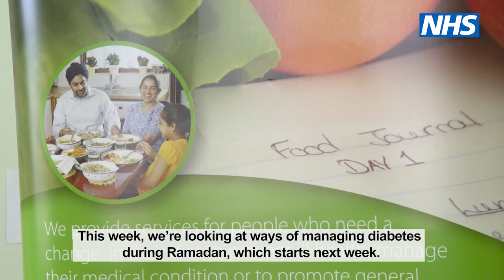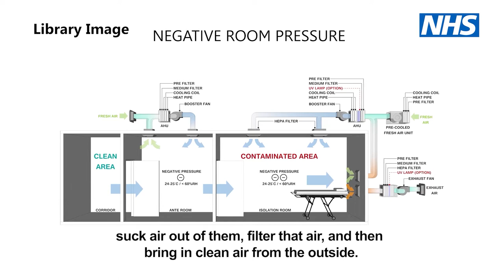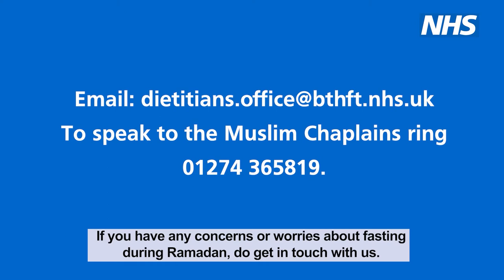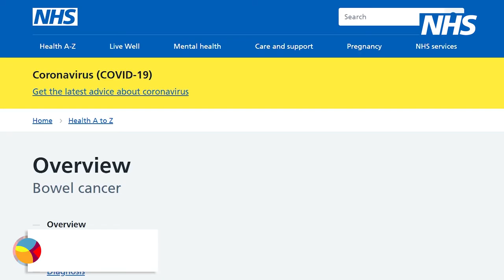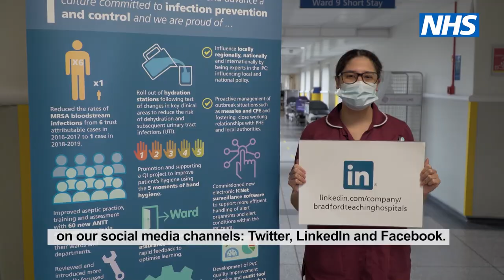Mel Pickup's Weekly Round-Up of News at BTHFT, April 9, 2021, Edition 26